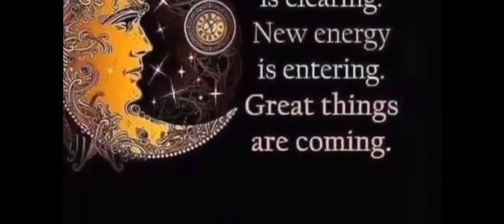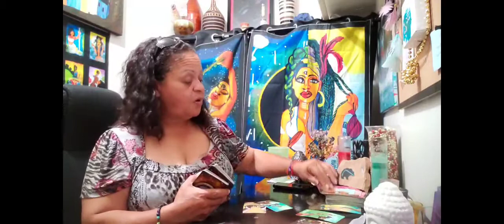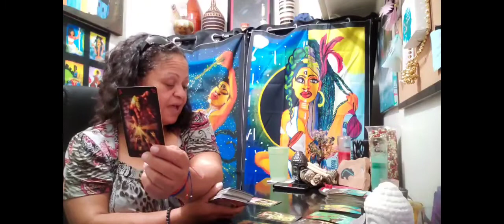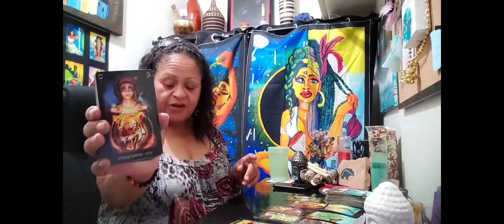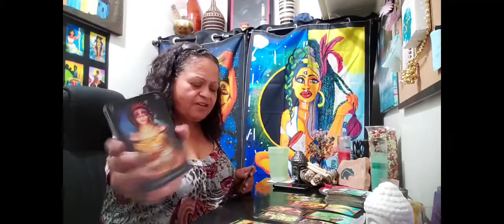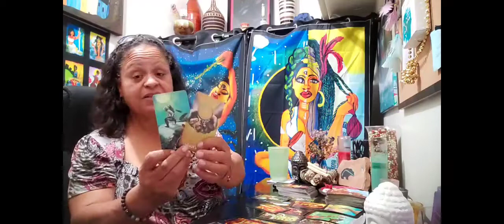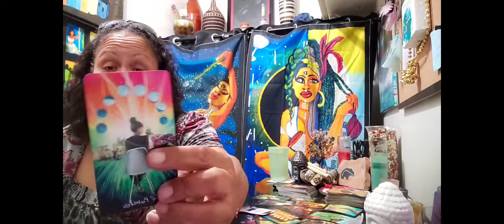Gemini ♊ Make smart move with your pentacles💰 are you starting a business?🤔🤐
1 hour reading via video chats $50.00